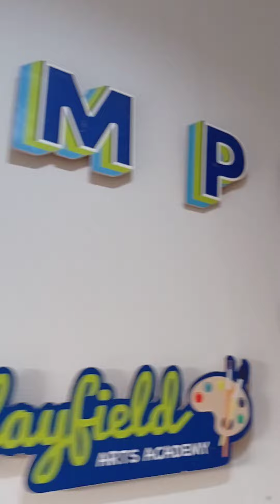sekolah internasional dengan fasilitas lengkap dijakarta